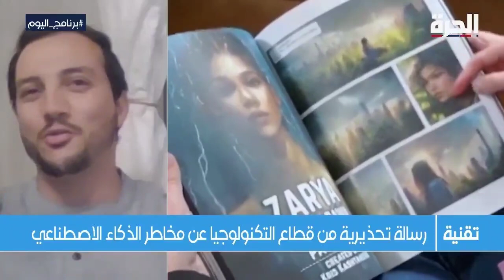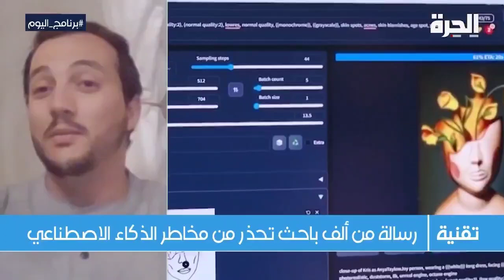وظائف ستختفي بسبب الذكاء الاصطناعي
قادة التكنولوجيا يحذرون من اقتحام الذكاء الاصطناعي للكثير من الاعمال دون دراسة